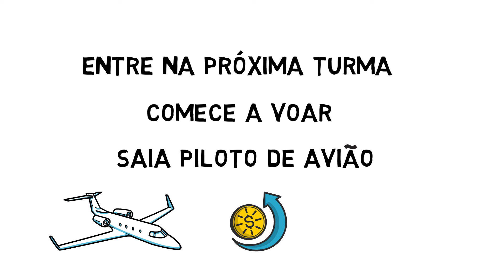Como Funciona o Financiamento Estudantil- ACJF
Nesse Vídeo estamos explicando o financiamento estudantil!!

Realize seu sonho de se tornar piloto! ✈️🧑‍✈️👨‍✈️❤️

O Aeroclube de Juiz de Fora é uma das escolas de aviação civil mais tradicionais do Brasil e, desde 1938, já formou mais de 12 mil pilotos. Estamos localizados em Juiz de Fora, um município situado na Zona da Mata Mineira, a sudeste da capital do estado de Minas Gerais
✈️ Conheça o Aeroclube de Juiz de Fora!